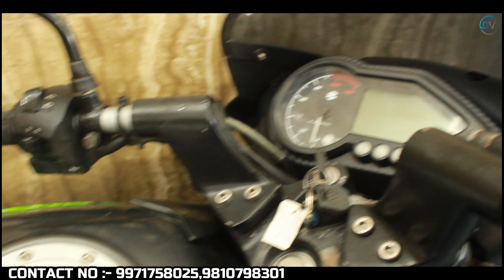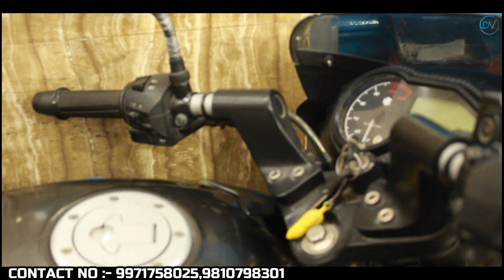Second hand bike ₹25000/- | Hidden Bike Market in Delhi | Used Bikes In Cheap Price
Second hand bike ₹25000/- | Hidden Bike Market in Delhi | Used Bikes In Lowest Price

Hello Dosto...
Today we will show second-hand bikes at the very Cheapest price in which you can get your all favorite bikes here
like:- Splendor, ct100, passion pro etc.

Address ⬇️⬇️⬇️ Use My Channel Name to get more discount 😉

Prince bike point

Shop No. 6, S-1, Ajay Enclave, Near Ajanta Cinema, Subhash Nagar New Delhi - 110018

Second hand bike ₹8000/- (D.P) | Used bikes in cheap price | Second hand bike Market in Delhi

Second Hand Bike ₹4,999/- (D.P) | Cheapest Used Bike market in Delhi | Used Bikes In Cheap Price

Second Hand Cars ₹15,000/- (D.P.)| मात्र ₹15,000 देकर कोई भी कार ख़रीदे| Used Cars in Cheapest price